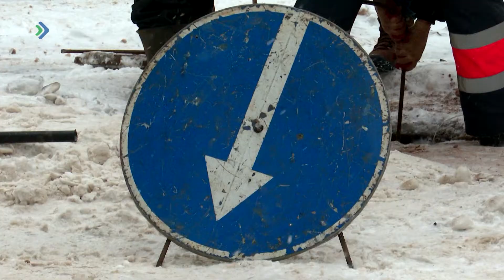Жители Орбиты остались без холодной воды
Жители сыктывкарской Орбиты сегодня на целый день остались без холодной воды. Плановый ремонт на сетях «Сыктывкарского водоканала» в очередной раз доставил неудобства жильцам домов по улице Тентюковской. В связи с этим, некоторые горожане сетуют на нерасторопность коммунальщиков, ведь на дворе отнюдь не май месяц.